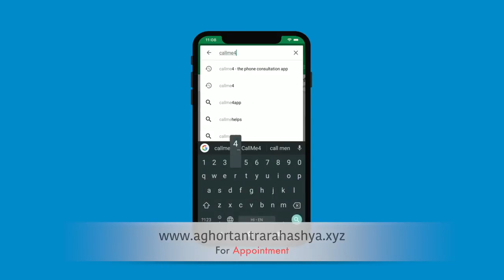साधना का लक्ष्य ये रहेगा तभी सिद्धि होगी